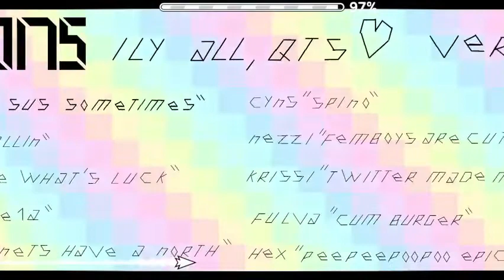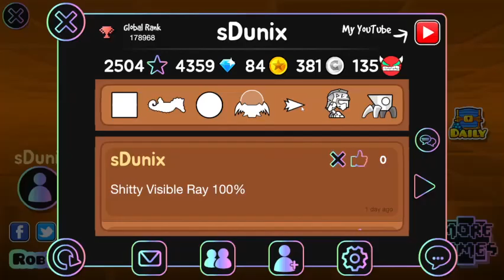60Hz | Shitty Calamity by MyzGD 100% | GD 2.113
I HATE THIS FUCKING LEVEL
never play this on 60hz
gg to kylash who got way luckier than me and beat it before me
i died to the last dual 17 FUCKING TIMES
this level sucks idc what y'all 1000000fps players say

disc: dunix#1437